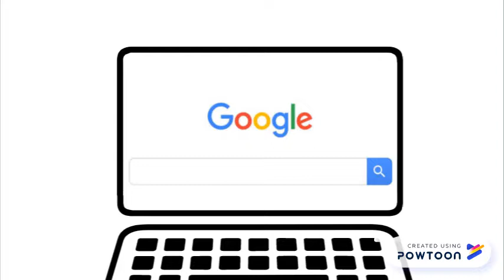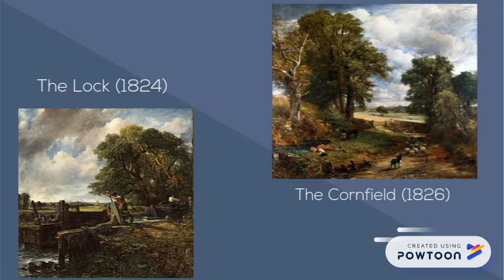John Constable Short Biography